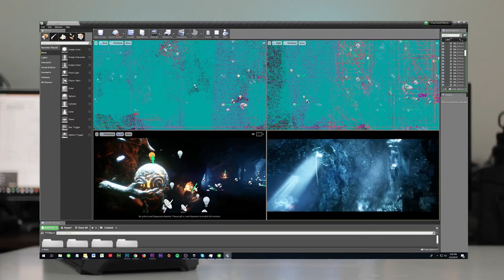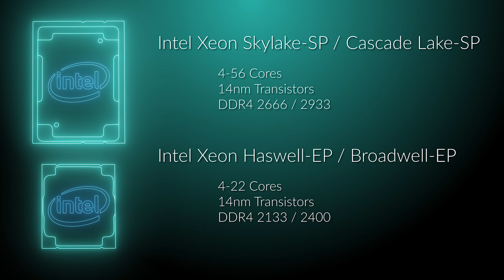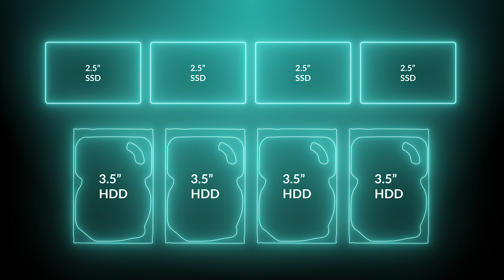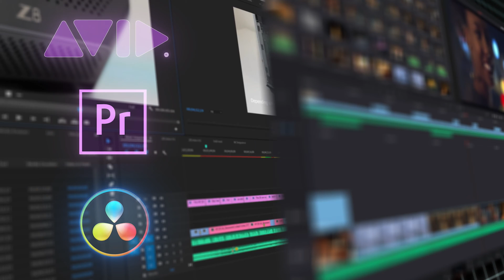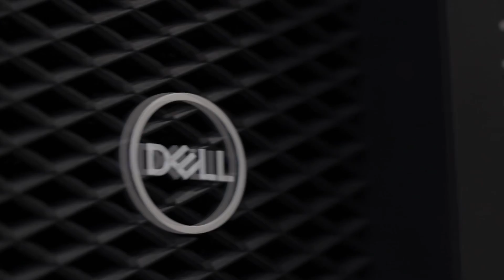The HP Z8 G4 Workstation - The Ultimate Workstation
In this video we take a look at the HP Z8 G4 Workstation. The Z8 G4 is the latest HP offering for high end workstations with Intel Scalable Processors. The Z8 is capable of providing the best experience for professional workloads.